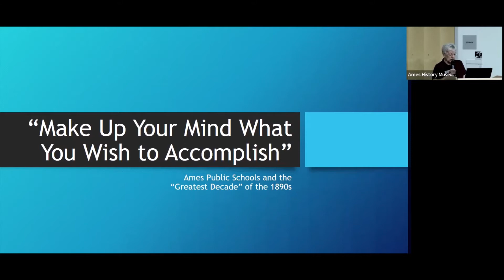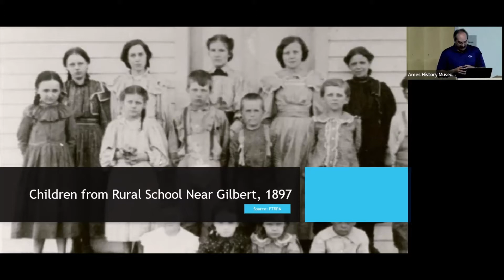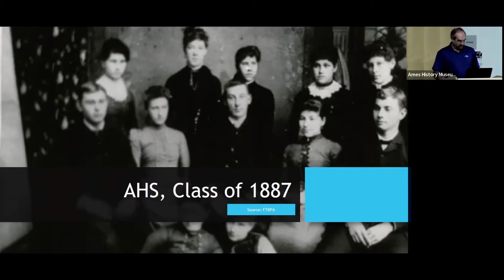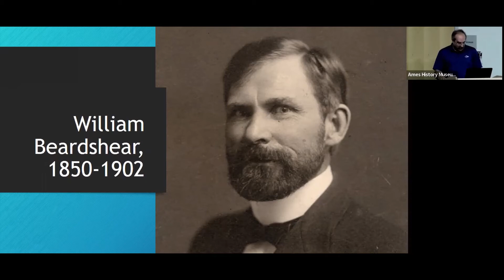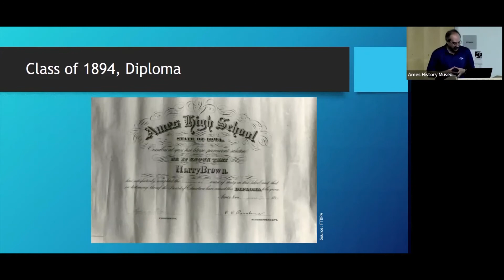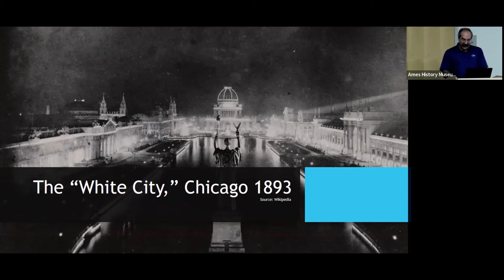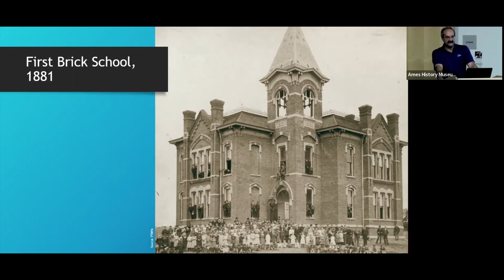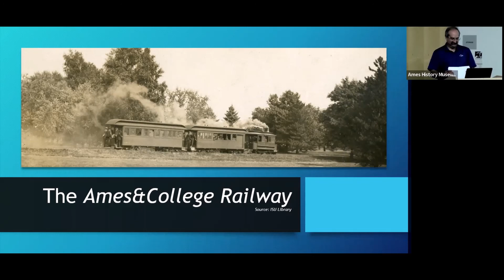Ames Does Its Homework: Public Schools Meet the Next Century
Presented by Douglas Biggs, Professor of History, University of Nebraska-Kearney

From about 1890 to 1900, the Ames public school district was growing - especially after 1893 when west Ames was annexed into the city limits. How were students on the west side of Ioway Creek accommodated in facilities and how did students travel to meet their daily classes? Speaker Douglas Biggs will explore these questions about daily school life as the Ames Community School District marks its Sesquicentennial.

Presented in partnership by Ames Public Library and Ames History Museum.